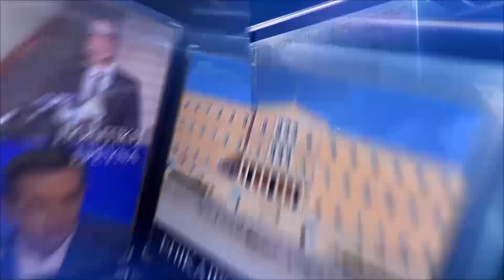ΚΑΜΠΑΝΕΣ ΜΕΡΟΣ Α 26 05 2023 | ΣΠΥΡΟΣ ΠΑΠΑΔΑΚΗΣ – ΣΟΦΙΑ ΓΑΛΑΝΗ